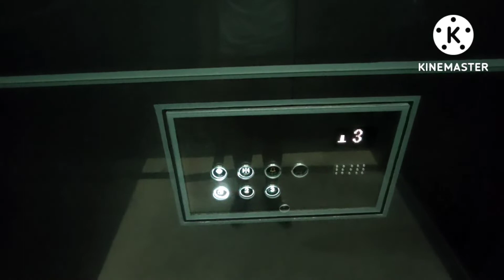Lincoln Elevator at The Amarene, Bayan Lepas, Penang (Commercial)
This is the Lincoln Elevator at The Amarene. This is the commercial elevator. There are 8 elevators in this mixed use condominium complex based on Lincoln website. But only 7 are known. (6 residential, 1 commercial). Where's the 8th elevator? I really don't know. I searched everywhere but can't find it. I will not film the residential elevators unless I was paid a visit to there because typical Ideal properties have their lift lobbies and indoor facilities keycarded.
Brand: Lincoln Capacity:17 persons/1150 kg Floor served:1-3 Year installed:2021